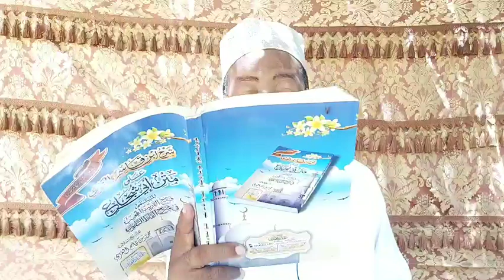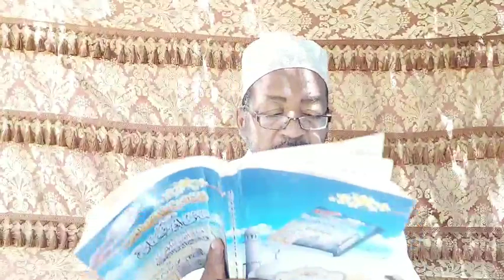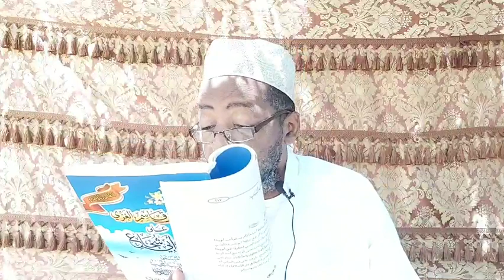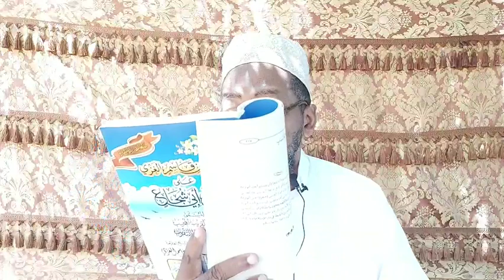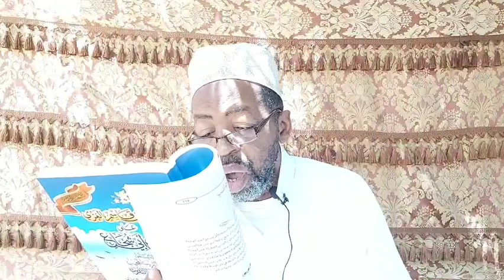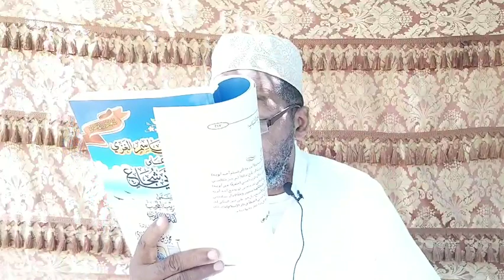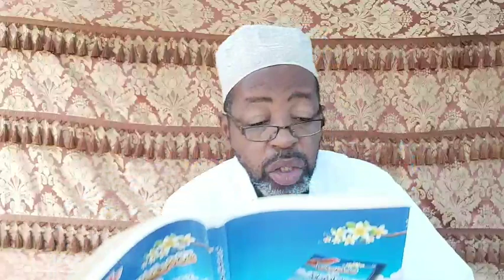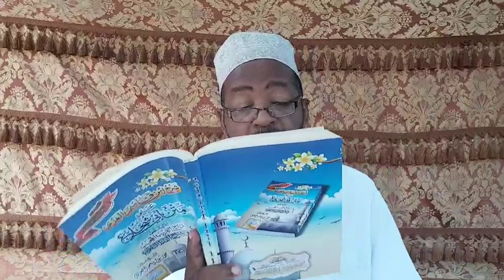67 Fat-Hul Karib By sheikh Mzee Kibwana Naswarahullah